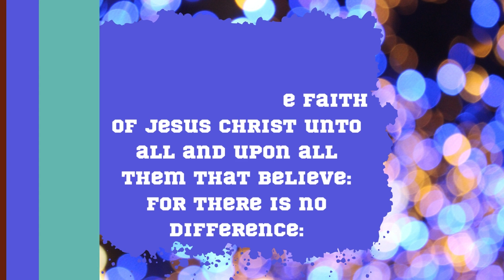Who are those people who are free righteous | Romans 3:19-24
Who are those people who are free righteous | The Bible, book of Romans chapter  3 verses 19 to 24

The blessing of the Lord listens to what Lord wanted you to.
Amen!

000000
ABOUT MY CHANNEL: